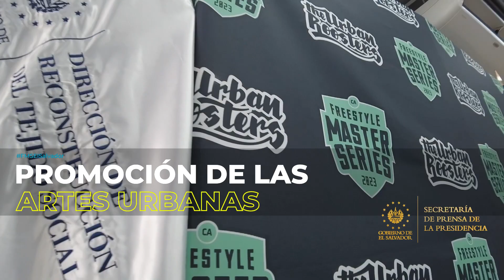El Salvador acogerá la primera jornada de la Freestyle Master Series Caribe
La primera jornada de la FMS Caribe se realizará en la plaza Gerardo Barrios, en San Salvador, con representantes de países como: Ecuador, Guatemala, Cuba, República Dominicana, Honduras, Puerto Rico, Costa Rica, Nicaragua, El Salvador y Panamá.